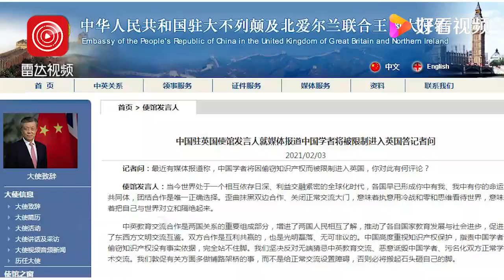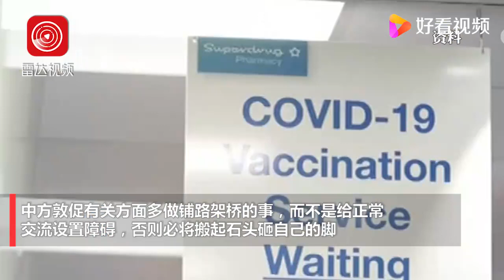中国学者可能被禁止进入英国？中国驻英国使馆回应